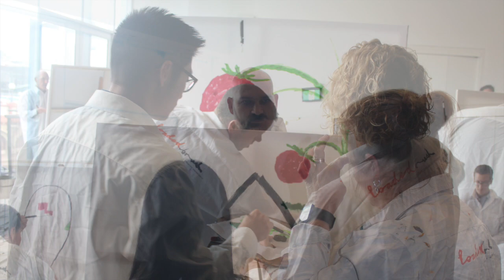Synergy's Collaboration Art Jam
This video is about Art Jamming